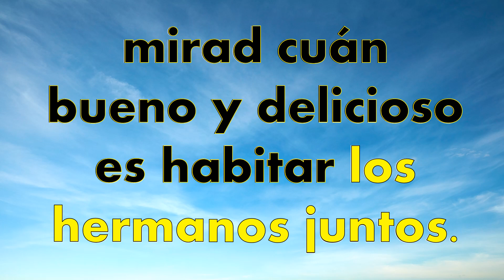Himno 428 Mirad cuán bueno y delicioso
Himno No 428 "Mirad cuán bueno y delicioso"
LETRA: Basada en el Salmo 133.1
Arreglo: Jean Legters, 2002